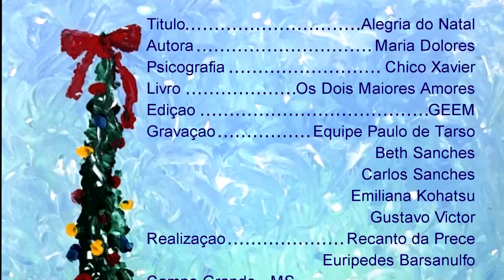16º dia Projeto Natal Todo Dia Alegria do Natal Maria Dolores Chico Xavier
16º dia  -  Alegria do Natal   Maria Dolores Chico Xavier retirarada do livro Os Dois Maiores Amores com a participação de Isabela Gunther.
O Recanto da Prece Euripedes Barsanulfo - Campo Grande -MS e o Projeto Natal Todos os Dias, onde colocaremos diariamente no mês de Dezembro uma mensagem psicografada por Francisco Cândido Xavier relativo ao Tema: Natal - Nascimento de Jesus